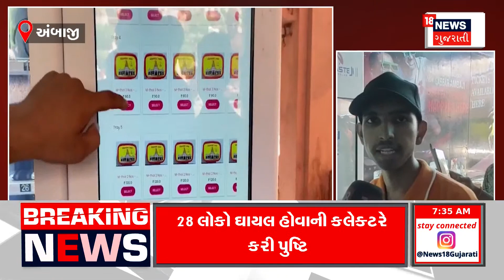Rain Forecast: રાજ્યમાં હજુ 5 દિવસ વરસાદનું જોર | Weather News | Gujarati News | News18 Gujarati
Big news for farmers of Gujarat. Rainy conditions across the state. In Gir-Somnath district too, the rains started the batting in smoke. There was heavy rain in the surrounding areas including the forest area of Gir. At that time, 2 inches of rain fell upstream of Machhundri Dam. While 1 inch of rain fell upstream of Rawal Dam. While one to 2.5 inches of rain fell in the villages near the Gir forest of Gir-Gadha.

ગુજરાતના ખેડૂતો માટે મોટા સમાચાર . રાજ્યભરમાં વરસાદી માહોલ. ગીર-સોમનાથ જિલ્લામાં પણ વરસાદે ધૂંઆધાર બેટિંગ ચાલુ કરી હતી. ગીરના જંગલ વિસ્તાર સહિત આસપાસના વિસ્તારોમાં ધોધમાર વરસાદ પડ્યો હતો. ત્યારે મચ્છુન્દ્રી ડેમના ઉપરવાસમાં 2 ઇંચ વરસાદ વરસ્યો હતો. જ્યારે રાવલ ડેમના ઉપરવાસમાં 1 ઇંચ જેટલો વરસાદ વરસ્યો હતો. જયારે ગીર-ગઢડાના ગીર જંગલ નજીકના ગામોમાં એકથી 2.5 ઇંચ વરસાદ વરસ્યો હતો.